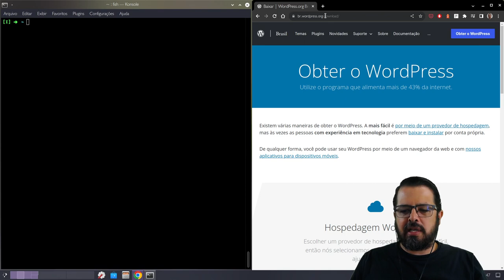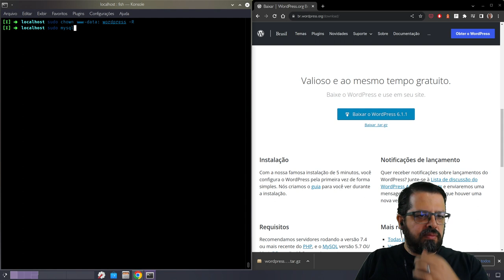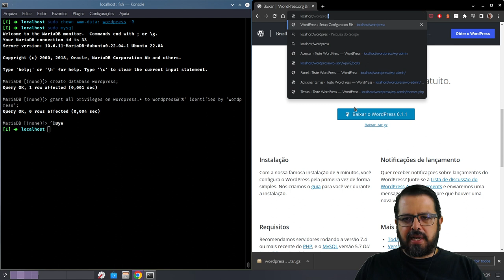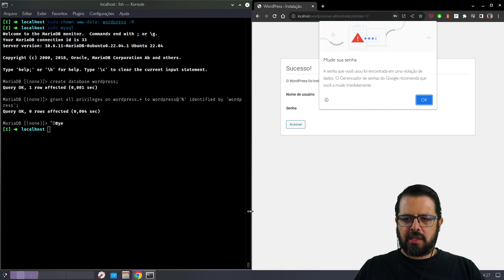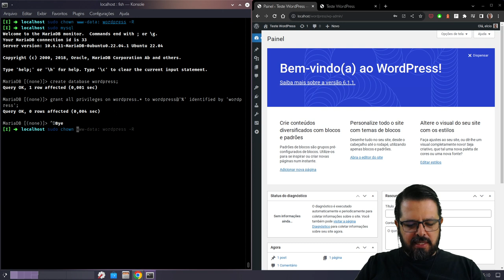Update 0.13 a WordPress Faixa Branca